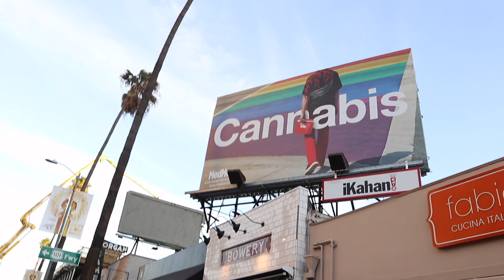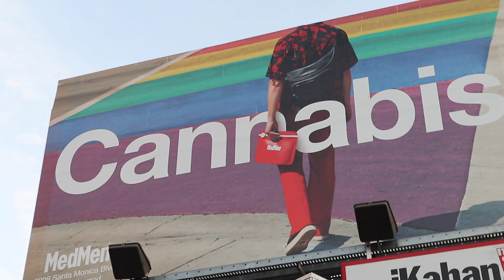Life as a headless model for MedMen!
Hi guys, it's time to break the silence about my career as a headless model. I hope you enjoy this video. Thanks to MedMen!!!

Name: Levi Sawyer
Profession: Fashion Stylist
Location: Los Angeles, CA
Fave hobby: Laughing endlessly with friends, hypothetical humor, oh and creating too.
Zodiac: Taurus
From: Honolulu, Hawaii and Seattle, Wa!
Content shot on Canon M6